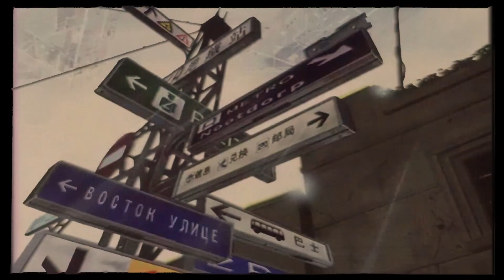JUPILUXE - the vision + the message (amv)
Song: Jupiluxe - The Vision + the Message

Stream "Bedroom Philosopher" on Spotify! Out 10/12!

jupiluxe - the vision + the message
produced by flower beats

like the music? consider supporting me!

My Gear:
Pop Filter
Audio Interface
Sound Booth